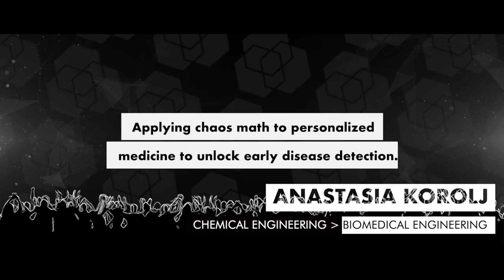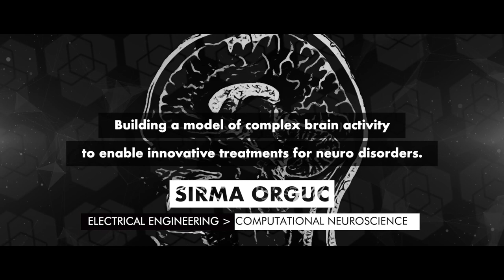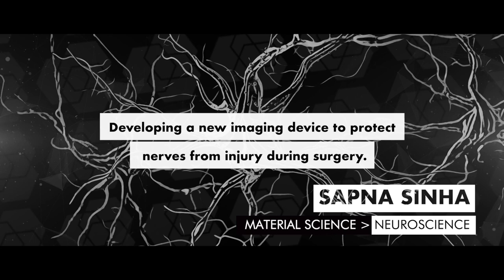Announcing the 2021 Schmidt Science Fellows